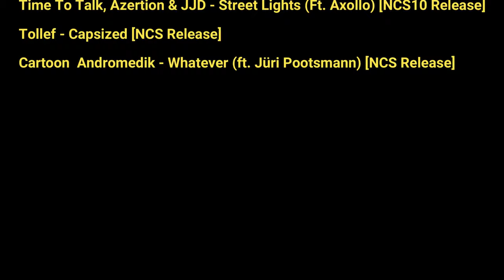Roller Rolf Treff 4.9 Teil 2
hier der erste Teil vom Roller Rolf Treff 4.9.22

Meine Drohne
Mein Handy was mit dem Controller verbunden ist

Time To Talk, Azertion & JJD - Street Lights (Ft. Axollo) [NCS10 Release]